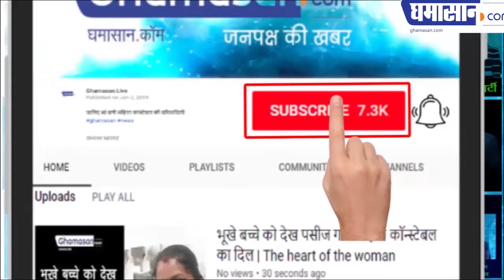Loksabha Sabha Election 2019 : Jitu Jirati ने Priyanka Gandhi को लेकर क्या कह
There is now a two-phase election left in the country. In the last phase, votes will be cast for Indore Lok Sabha seat. In the meanwhile, BJP's state vice president Jeetu Jirati has given a controversial statement in front of Loksabha Speaker Sumitra Mahajan. On telling Priyanka Gandhi's Prime Minister Narendra Modi as Duryodhana, Jitu Jirati said that Priyanka Gandhi is calling PM Modi as Duryodhana, while her father herself was Ravana, who has done the job of selling the country.

In this election rally, BJP Vice President Jeetu Jirati along with Lok Sabha Speaker Mahajan shared a platform too. Jitu said, 'Priyanka compared PM Modi as Duryodhana, but his father was Ravana who has sold the nation.'